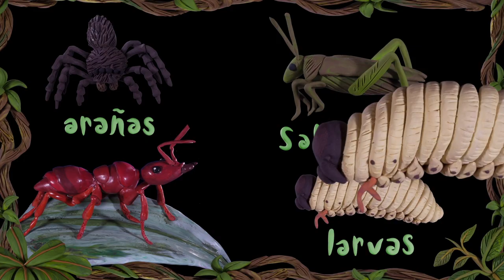Saberes de la gente del río III | Cocina tradicional en la Orinoquía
Siguiendo las tradiciones ancestrales, las mujeres de la Orinoquia extraen el veneno de la yuca brava para obtener el casabe, un pan sin levadura que se conserva por meses. El veneno que una vez hervido pierde su toxicidad se emplea en la elaboración de una salsa picante llamada catara, que también incluye hormigas. Prima el consumo de insectos como arañas, saltamontes y larvas y de animales como chigüiros, cachicamos, tortugas, guíos, bagres y cachamas. Se destacan preparaciones como ternera a la llanera, el pescado moqueado y ahumado y los tungos y hayacas cocidos en hoja.